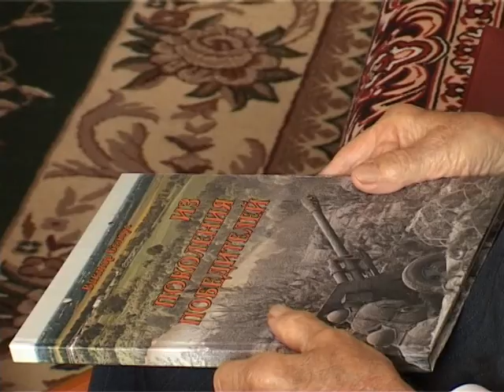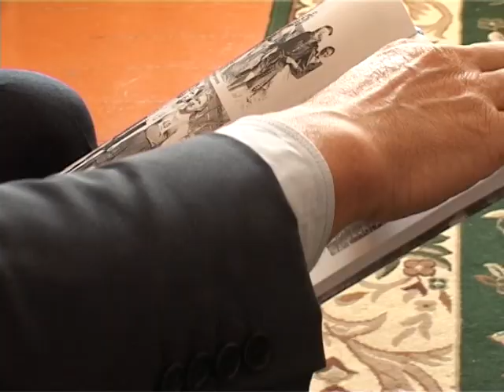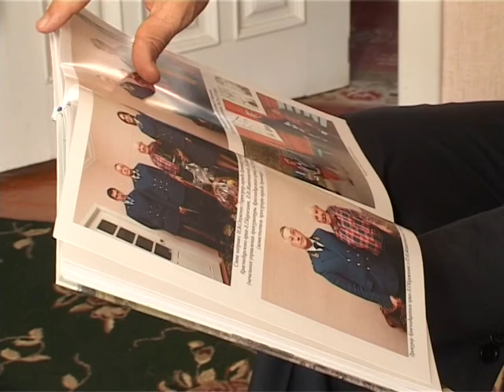1709 Армавир Новости Veteran Givotovskii